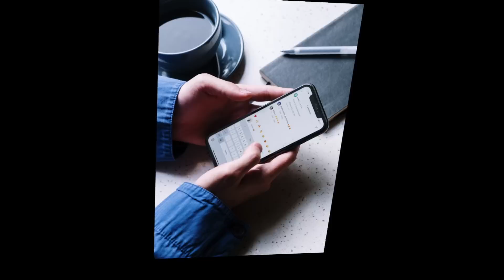A Must watch video,GPS Failed !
In this video, we'll show you what happens when your GPS fails. From the hilarious to the heartbreaking, this video is a must-see for anyone who travels!

If you're adventurous, then you'll love this video. We'll show you what happens when your GPS fails, from hilarious situations to heart-wrenching moments. This is a must-see for anyone who travels, as it provides a hilarious and heartbreaking glimpse into the world of GPS fails!